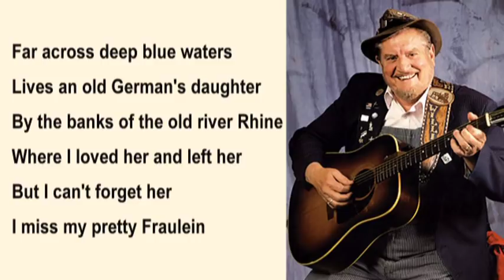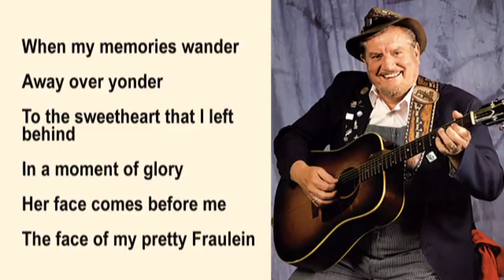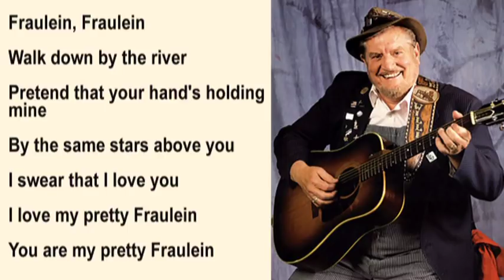Boxcar Willie - Fraulein.with Lyrics